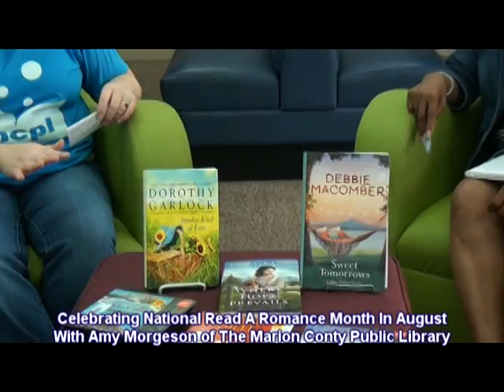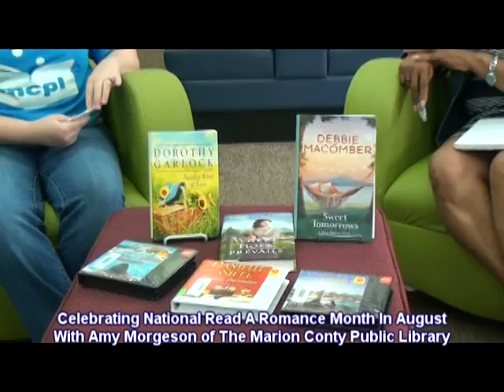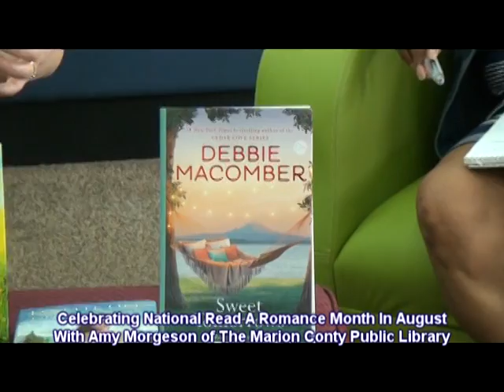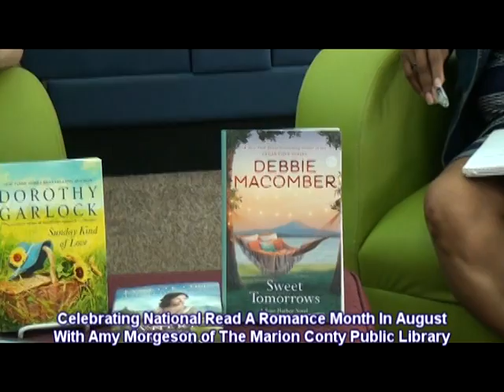Central Kentucky Talks Romance Novels 8 2016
Yvonne McNary and Amy Morgeson, of the Marion County Library, celebrate National Read A Romance Novel Month.